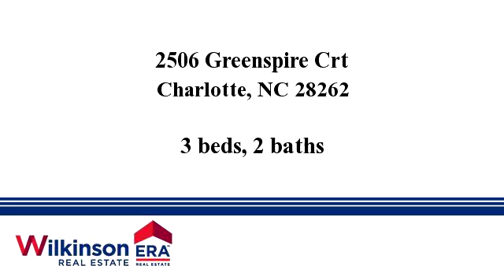Homes for sale - 2506 Greenspire Crt, Charlotte, NC 28262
Bedrooms: 3
Bathrooms: 2
Square Feet: 2800
Price: $255,000

Last modified: